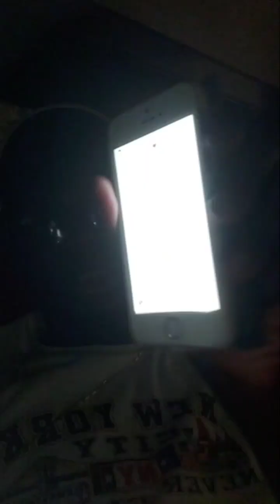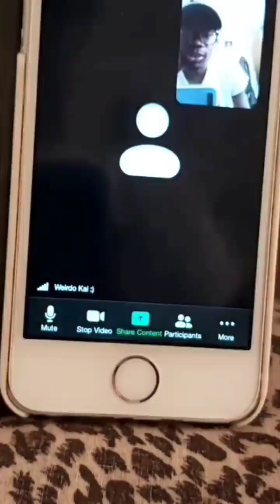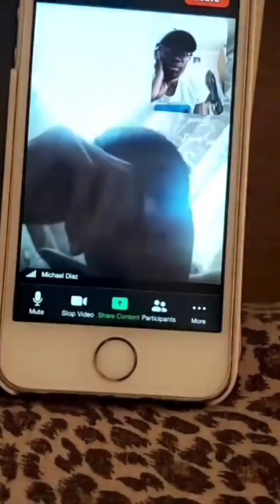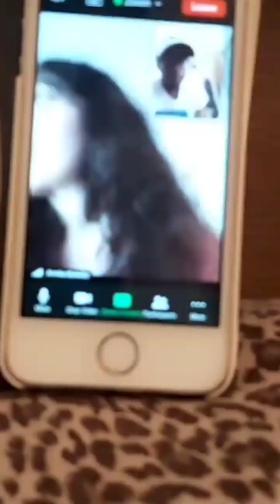ANGELIC MONTERO'S BIRTHDAY VLOG | Quarantine & Chill Edition (2020)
My friend Angelic's Birthday | Quarantine & Chill Vlog (Edition) @AngelicMontero @AngelicDiaries